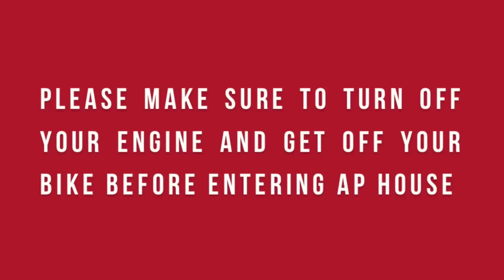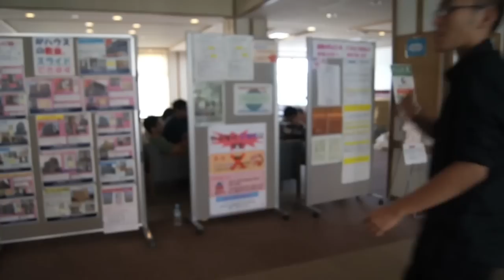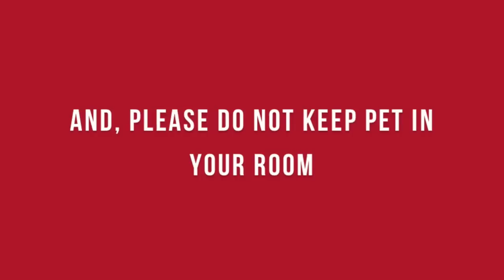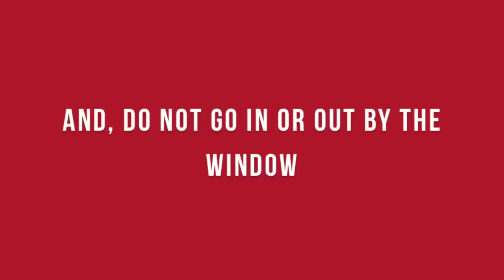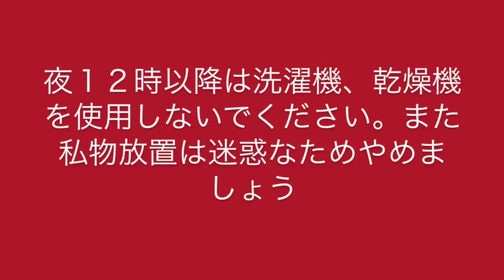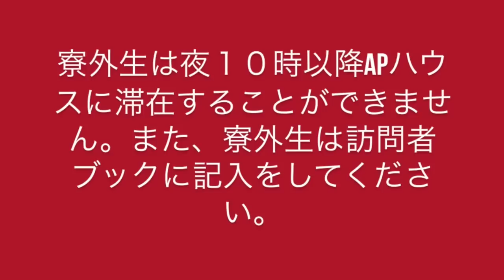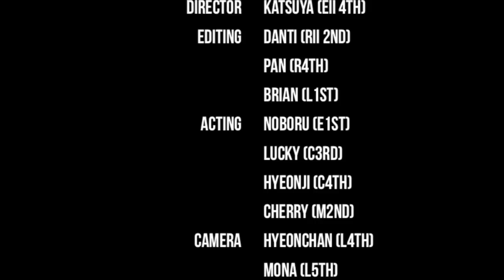Dame Dame Fall 2014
This is DAME DAME VIDEO FALL 2014. Please enjoy, follow the rules of AP House! Once again welcome all new residents to AP house!